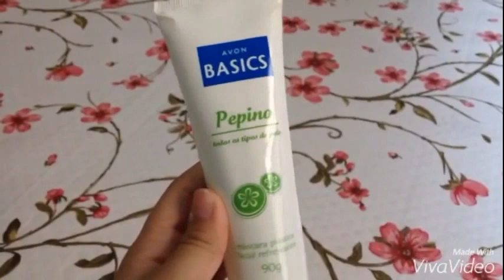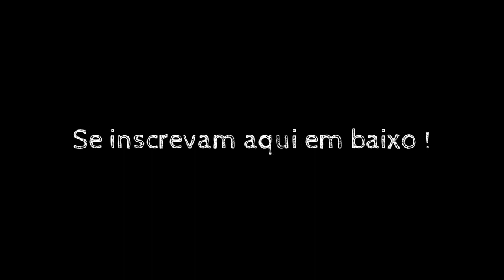Spa em casa ♥